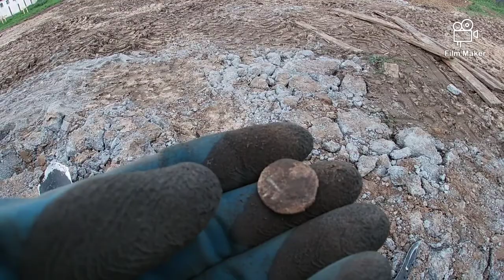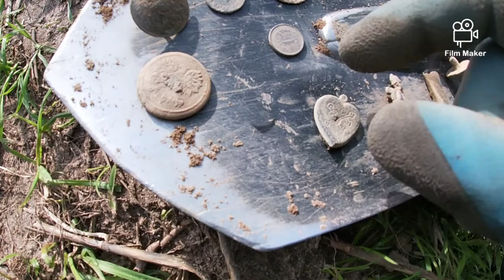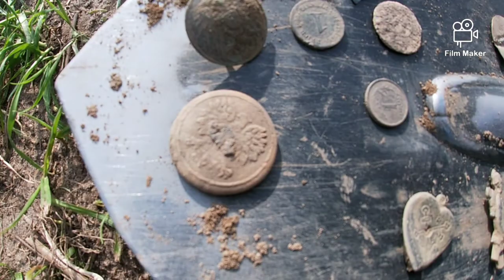#5 Srebro ponad TYSIĄC Lat ?! / Prusaki / Zdobienia.Wykopki ze Szwagrem. ANFIBIO & SIMPLEX